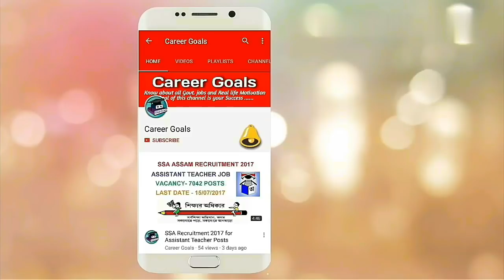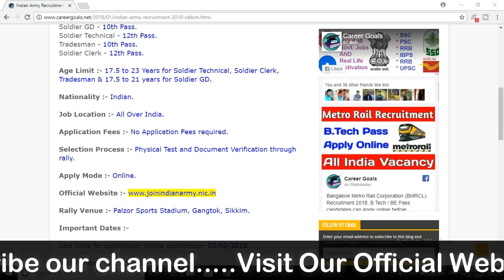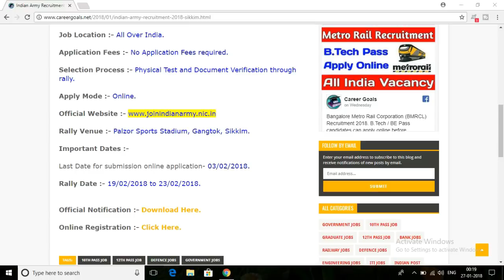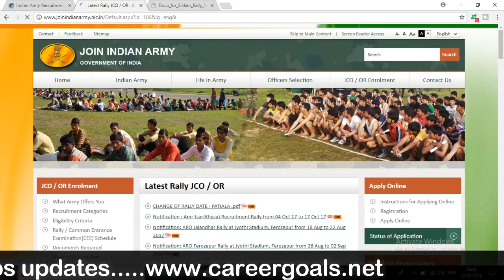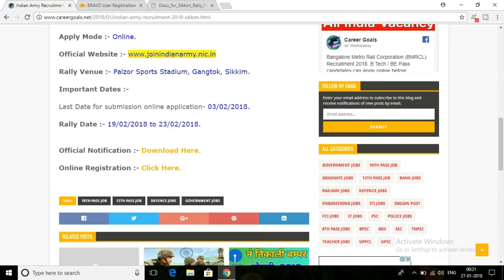Indian Army Recruitment Rally 2018 | 10th Pass | Apply Now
Post Name :- Soldier GD, Soldier Technical, Tradesman, Clerk.
Total No. of Vacancy :- 1000+ Posts.
10th Pass Candidates can apply.
Rally Venue :- Palzor Sports Stadium, Gangtok, Sikkim.